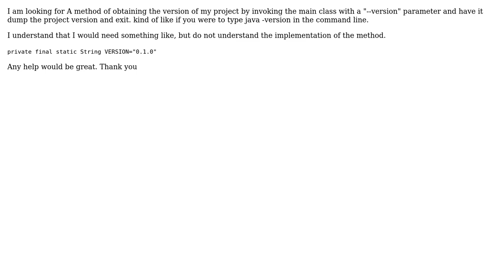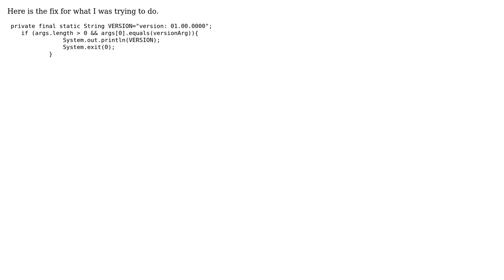Method of obtaining version with parameter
With thanks & praise to God, and with thanks to the many people who have made this project possible! You are responsible for your own actions.